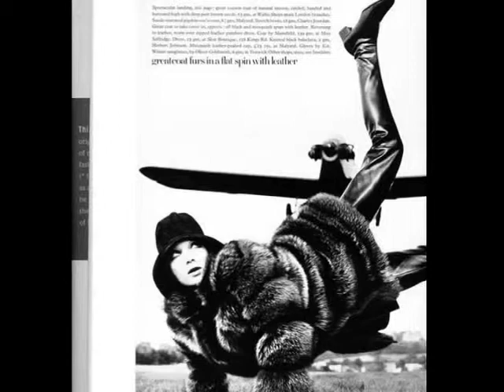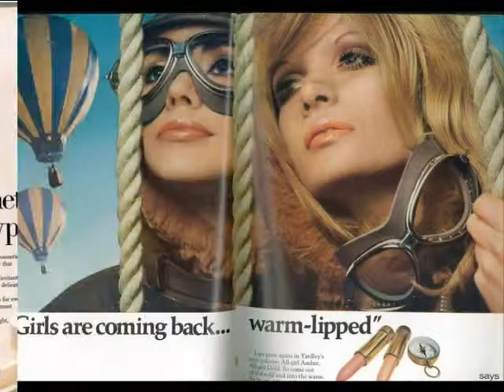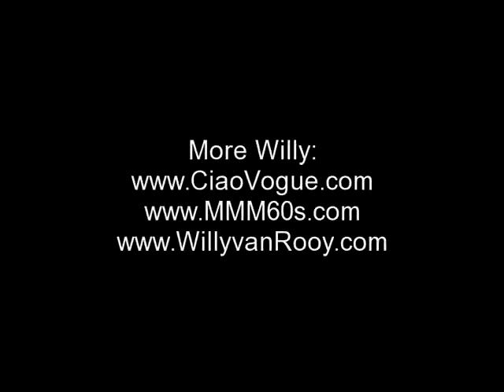Willy van Rooy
Dutch Supermodel